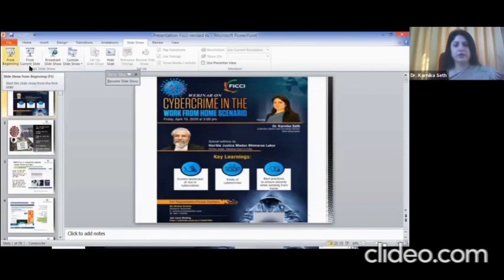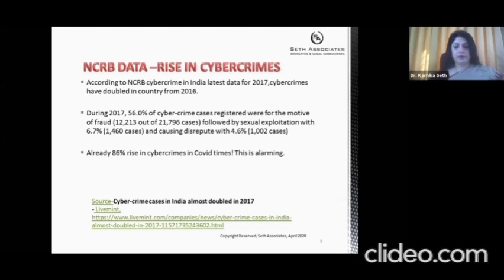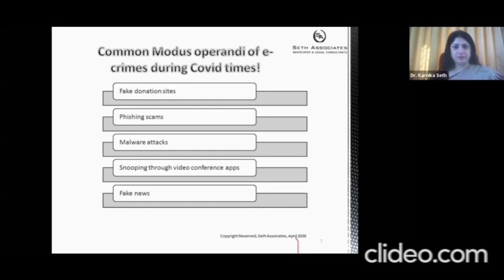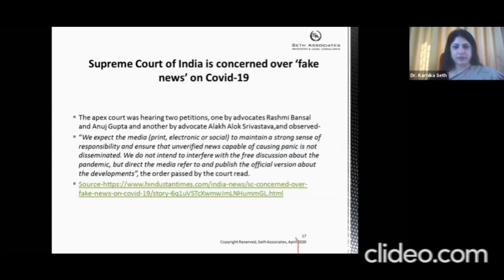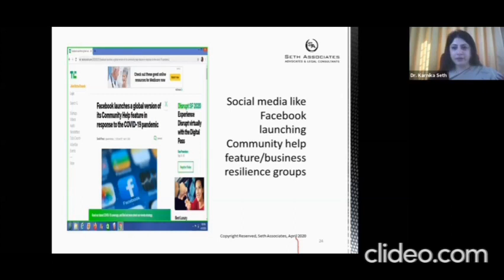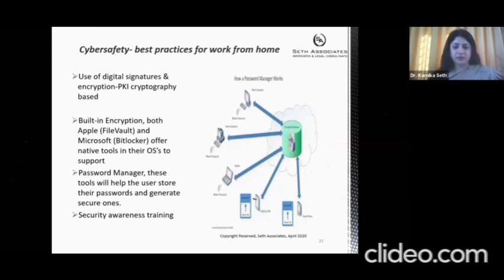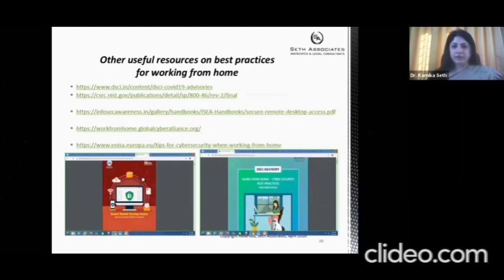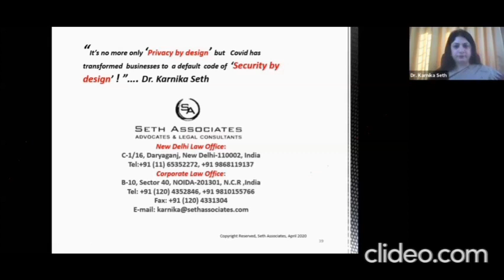FICCI Webinar on Work from Home Scenario | Dr. Karnika Seth | Cyber Law Expert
FICCI Webinar on Work from Home Scenario